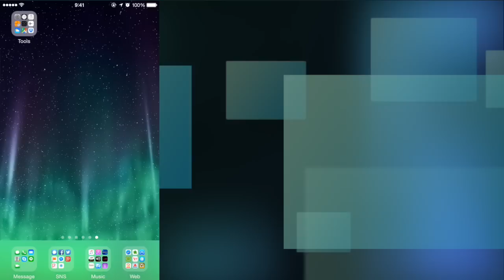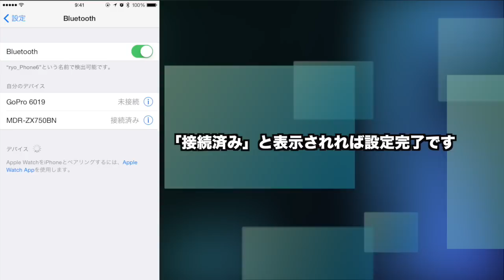2分30秒でわかる！ブルートゥースの設定方法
‹2分30秒で便利なBluetoothの設定方法を説明します！›

【2020年】専門店スタッフが厳選 おすすめの完全ワイヤレスイヤホン16選

【初心者必見】Bluetoothイヤホン選び方を専門店が解説！

東京秋葉原・大阪日本橋で1,000機種試聴が出来るイヤホン・ヘッドホン専門店
‹イヤホン・ヘッドホン専門店e☆イヤホン›